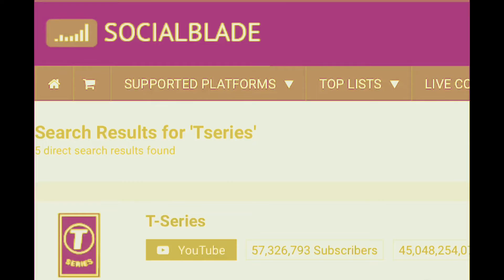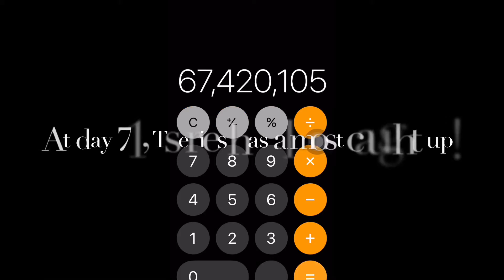When will Tseries Beat PewDiePie? Answered with High-Tech Side by Side Subscriber Count Simulators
Please change the playback speed if the video is too fast to read all the text. Or you can just bear in mind that this is a side by side subscriber count simulation with Tseries at the right while Pewds is at the left.

This record has been held by PewDiePie for more than 5 years (i think). Join me as we use cutting edge side by side subcount simulation to find out an estimate of when this power shift will happen.